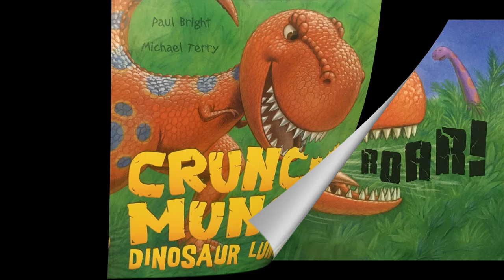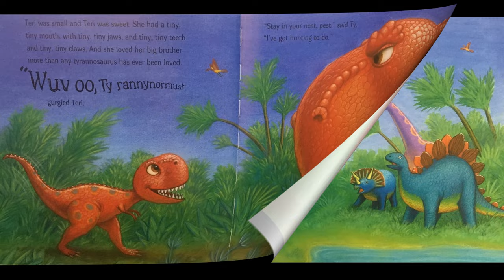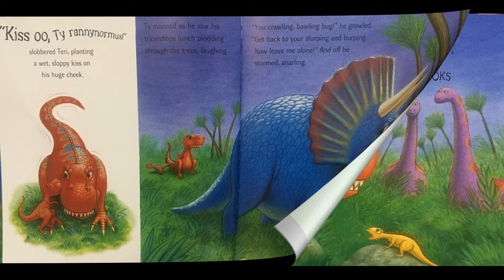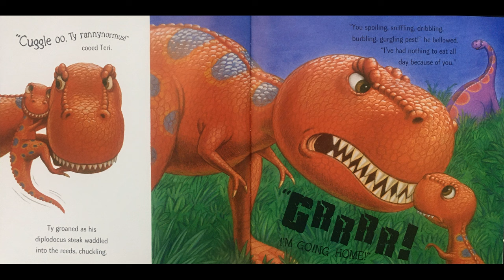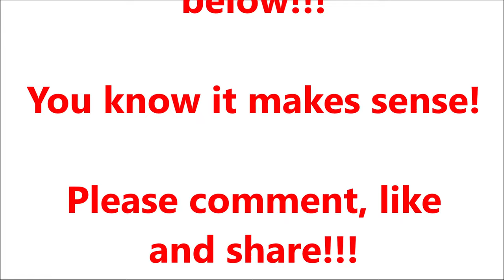Crunch Munch Dinosaur Lunch! - Give Us A Story!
Ty is the biggest and baddest dinosaur around!

But he has a little sister, Teri, who is always getting in his way.

And when Ty goes hunting, his little sis becomes a big problem...